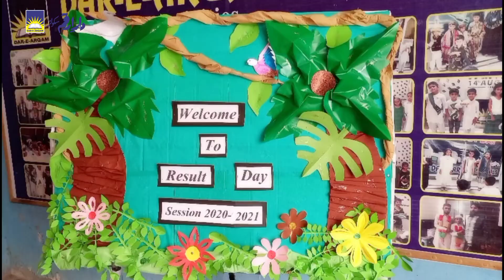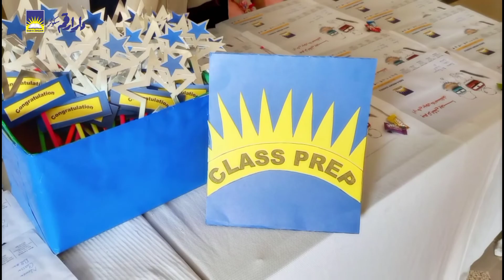Dar-e-Arqam Schools Nilore Campus Annual result Day 2021